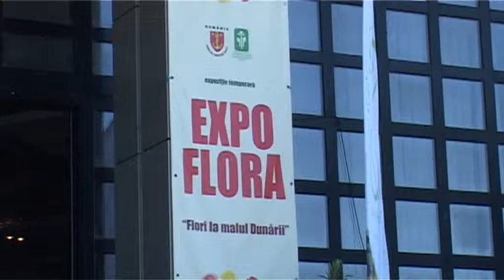Știre Etv/02.06.2017 – FLORI LA MALUL DUNĂRII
„Expoflora – flori la malul Dunării” a ajuns la cea de-a XXII-a ediție! Expozanții au pregătit publicului vizitator aranjamente florale de poveste. De la eveniment nu lipsesc meșterii populari, iar până duminică, gălățenii își pot achiziționa cele mai interesante ornamente și buchete de flori.